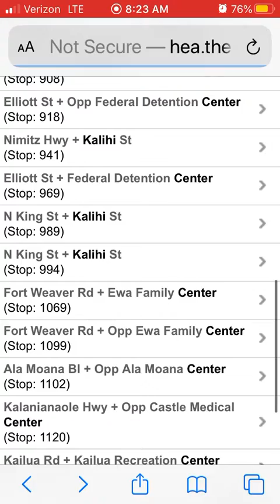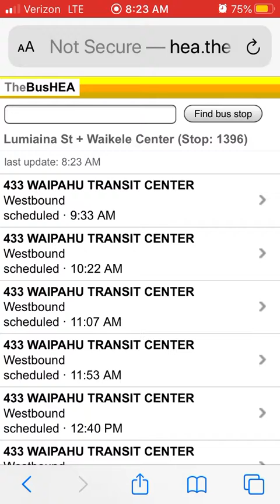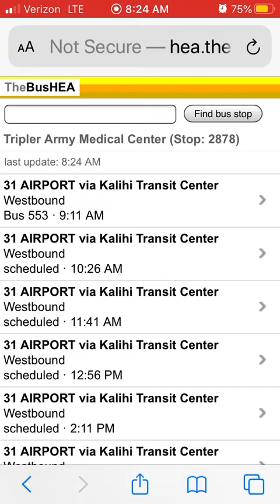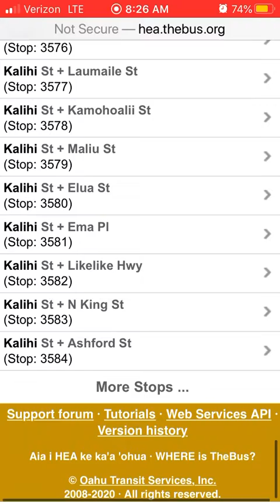Wow for route 44 rarity level 5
Hey guys, so when I checked on route 44, it was bus 242 owned in KALIHI. Also that is rare. But this will be your ideas. Write in the comments below to think if this is rare. But rare to me. But anyways enjoy the video.